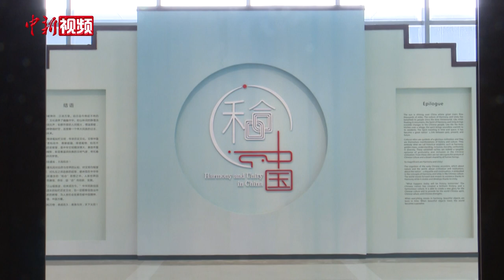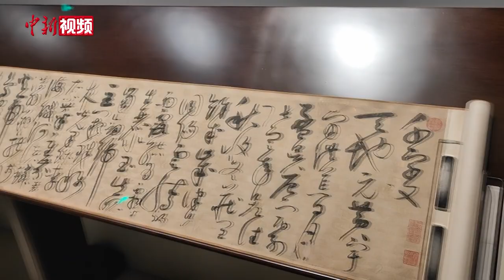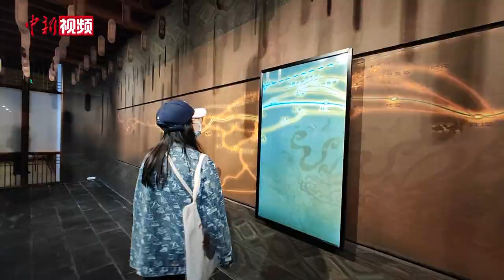辽博有史以来最大特展开展 展现“和合”中国之美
10月8日，作为辽宁省博物馆史上规模最大的特展，“和合中国”展览正式开展。旨在通过古意盎然、彬蔚称盛的文物之美，解读“和合”文化所蕴涵的宇宙观、天下观、社会观、道德观，展现中国传统文化中的“和合”精神、文明价值，展示中华民族的独特精神标识，赓续深入骨髓的文化基因，在“和合”文化传承与涵养中增强文化自信。其中多件国宝级文物的共同展出令人大饱眼福。

此次展览共分四个部分，分别是“天人合一”、“人心和善”、“和而不同”、“协和万邦”。从四个角度诠释了中国自古以来的“和合”精神。因此，展览并非单纯的堆砌国宝文物，而是策展人精挑细选，充分掌握文物的内涵之后分门别类的呈现在观众眼前。其中《北宋宋徽宗草书千字文卷》，这件千古名卷就展示了中华文化自古以来对于青少年“和合”文化的培养。

展览中，除了《北宋宋徽宗草书千字文卷》这样硬核的文化长卷外，如被称为“丝绸路上的干饭人”的“胡人吃饼骑驼俑”，以及有“雄鹰”傍身的“赭地联珠鹰纹锦片”的联袂展出就共示了中国的“协和万邦”。

此次展览由国家文物局与中共辽宁省委宣传部共同主办；展期三个月。（禹瑞斋）